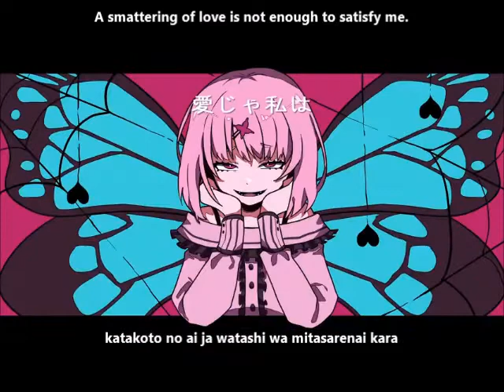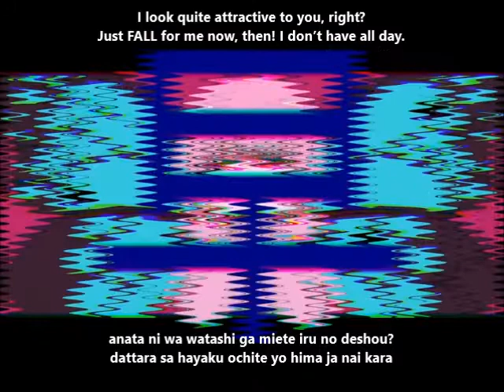【初音ミク】ロパロセラ English and romaji subs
Warning: The lyrics contain mildly suggestive content and mild glitching in the transition around the 2:20 mark

"There’s no way I can reach you."

Title:  ロパロセラ / Deodoh feat.初音ミク Rhopalocera (Roparosera)

Note from translator: Strictly speaking 粉 is “powder,” but this one should be derived from 鱗粉 (minute scales), whose kanji’s literal meaning is “scale powder.”